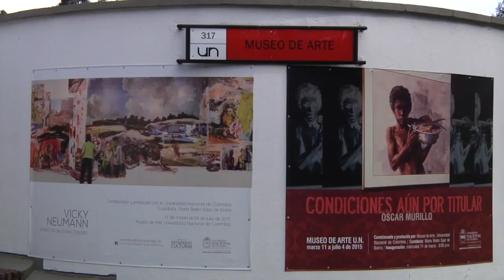Exposición artística Juventud Sin Divino de la pintora Vicky Neumann